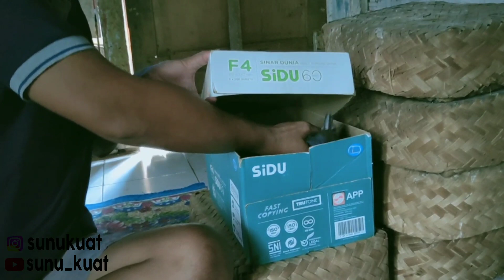UNBOXING , 4PASANG DAN 2 COWOAN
Ok bro di Vidio kali ini saya mau UNBOXING merpati 4 pasang dan 2cowoan ,dan di antaranya ada yang dari mas yoga ,merpati holic🙏🙏

Sampaikan kritik dan saran yang membangun, bila ada yang mau request tentang seputar merpati, silahkan komen aja di kolom komentar.

musik